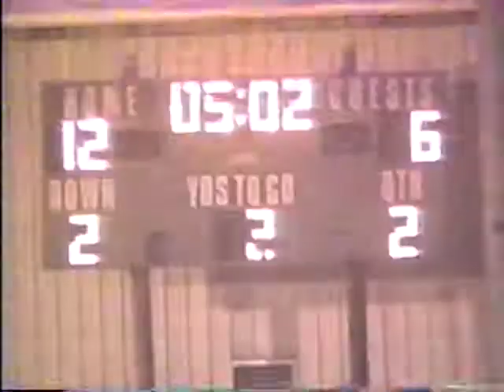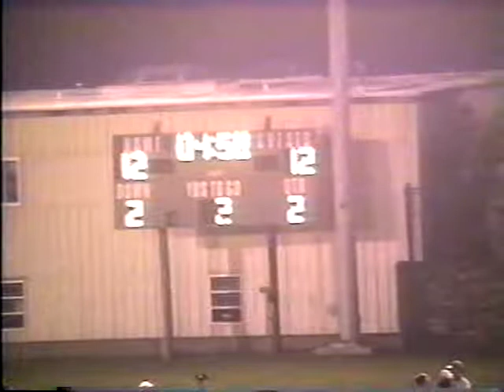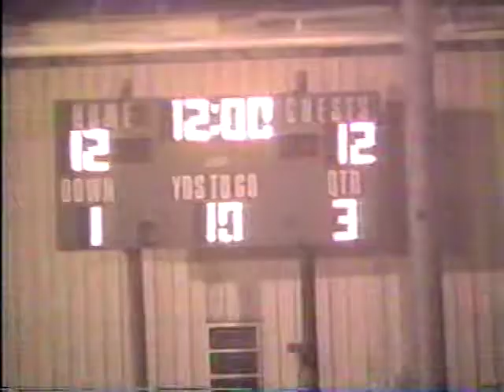1997 East Providence Townies Football undefeated RI champs-- vs Rogers Vikings- Part 1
*Lincoln#13*
--Season Scores--
EP 26  west warwick 7
EP 26  north Kingstown 7
EP 14  Portsmouth 7
EP 28  Rogers 12
EP 50  Coventry 0
EP 49  Woonsocket 6
EP 14  3x Defending champs Hendricken 6
EP 27  Cumberland 0
EP 38  Central 12
EP 34  Lasalle 7 (Thanksgiving Day Rivalry-Oldest in RI)
*Super Bowl*
EP 26  3x Defending Champs  Hendricken Hawks 0!!
 Points for-332
 Points against-64
☆special thanks to Townie Sports Network and Bob Rodericks for commentary and dedication to EP sports.☆